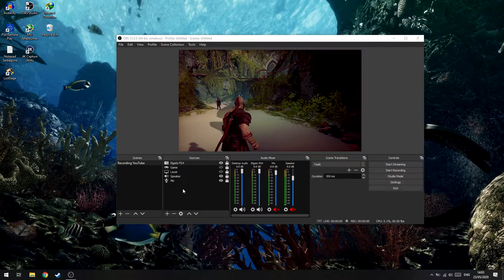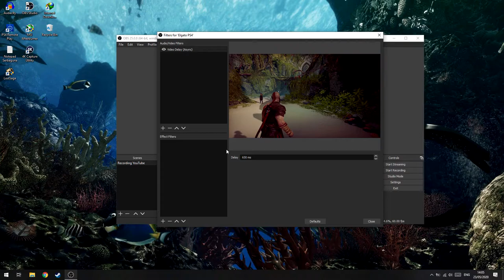Cara Mengatasi Delay Elgato di OBS Studio!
oke pak,kali ini guwek akan memberikan sebuah video tutorial bagaimana cara mengatasi dan menambah delay di obs studio dengan capture card elgato.